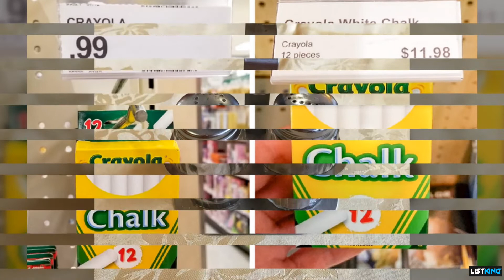25 Facepalm Situations That Make Our Eyes Twitch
Many things can make even the calmest people irritated. For example, people who leave their carts right in the middle of the parking lot or huge trucks on the road that block the pass.

List King will show you photos that can make even the calmest person really angry.

►9 Photos of HOTTEST Small Person in the World, Karina Lemos

►Legality Agreement

Primary Source – Brightside.me
Primary Source – Boredpanda.com